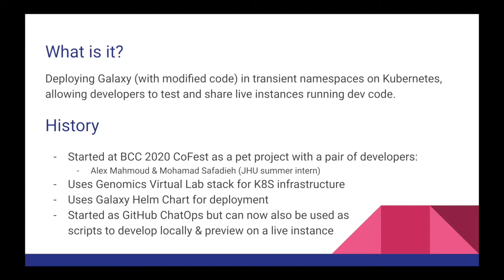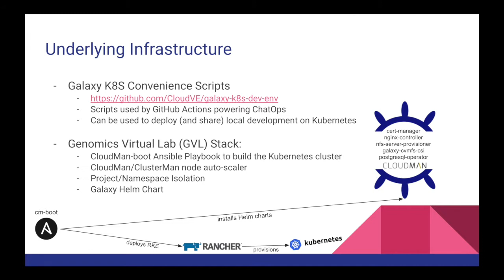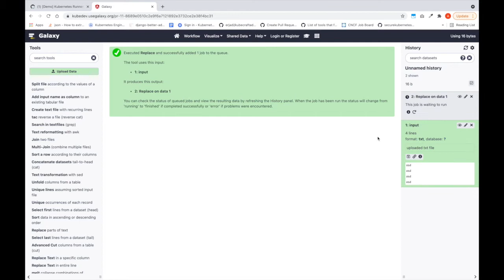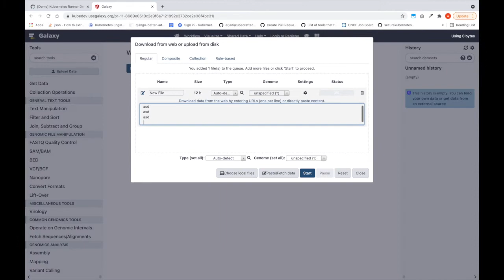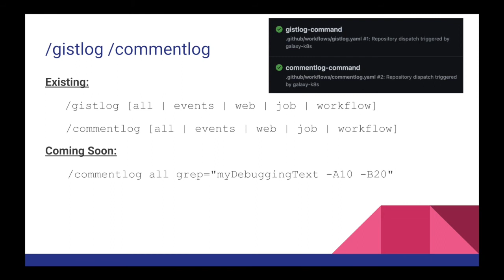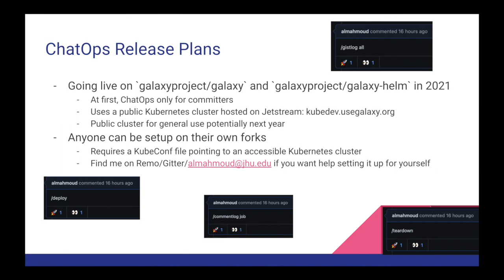9 2 Browser Development Environment for Galaxy Powered by Kubernetes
Presented at GCC2021 by Alexandru Mahmoud.